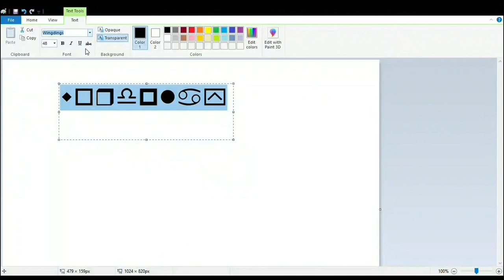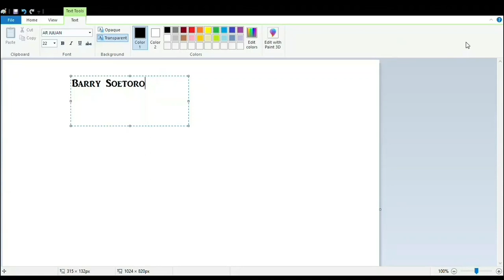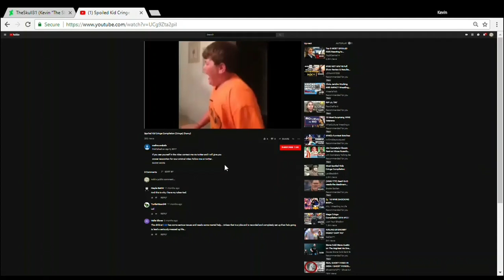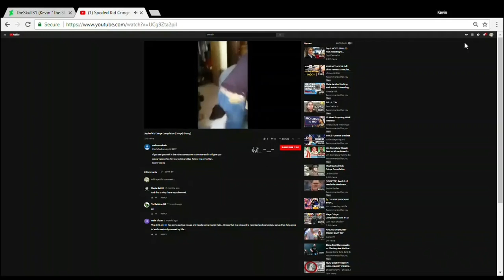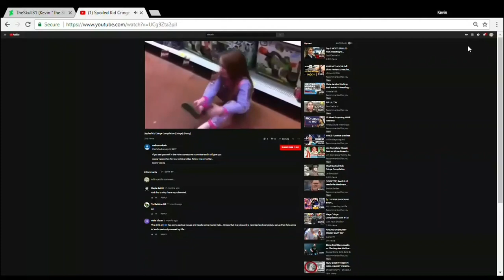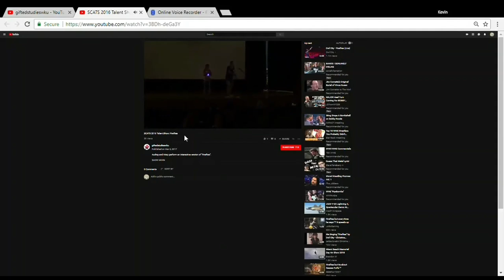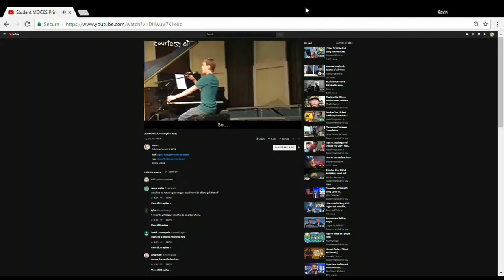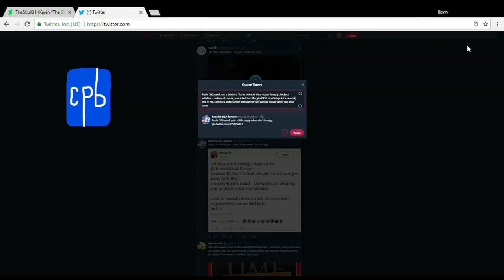SLON, S1 Finale (Believe In Natural Selection)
Rated TV-PI for political incorrectness. What you'll see in the video above isn't for the faint of mind, body or soul.